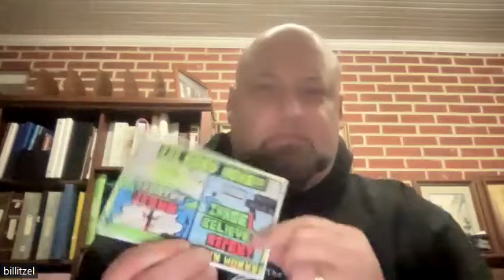Christian Music Network Presents-Season 3 Episode 15 with Bill Itzels from The Itzels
This is a Christian music interview show on zoom.  This episode we are interviewing Bill Itzels from the Itzels.

The Itzels

Mailing Address:
4215 Salem Bottom Rd.
Westminster, MD 21157
Phone

Up Coming Concerts
Talbot Evangelistic
Sun Jan 1st 10:00am - 11:00am
6099 Ocean Gateway, Trappe, MD 21673, USA

Olivet United Methodist
Thu Jan 19th 11:30pm - 12:30am
115 S. Main St. Galena, MD 21635

Orchard Church
Sun Jan 22nd 10:00am - 11:00am
37 North Main Street, Magnolia, DE 19962, USA

Arbutus United Methodist
Sun Jan 29th 10:00am - 11:00am
1201 Maple Ave. Baltimore, MD 21227

Dundalk Church of God
Sun Feb 12th 11:00am - 12:00pm
6 Yorkway, Dundalk, MD 21222, USA

First Baptist Green Valley
Sun Feb 26th 11:00am - 12:30pm
11402 Ridge Ln Monrovia, MD 21770

Berlin First Baptist
Sun Mar 5th 5:00pm - 6:00pm
613 William St, Berlin, MD 21811, USA

Watersedge Baptist
Sun Mar 12th 11:00am - 12:00pm
3483 Liberty Parkway Dundalk, MD 21222